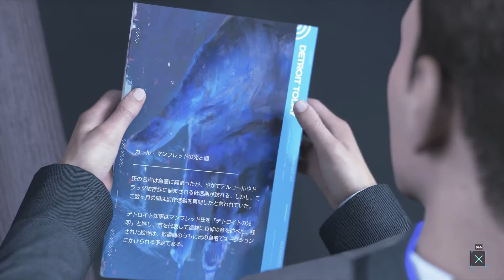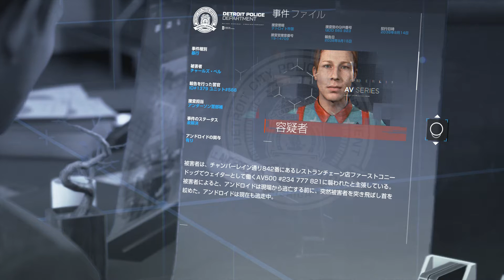【初見プレイ#09】自分勝手なアンドロイドでDetroit Become Humanをやる！【PS4】 【実況】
◆使用機材◆

【3DS用】